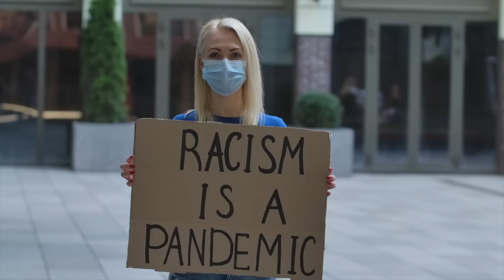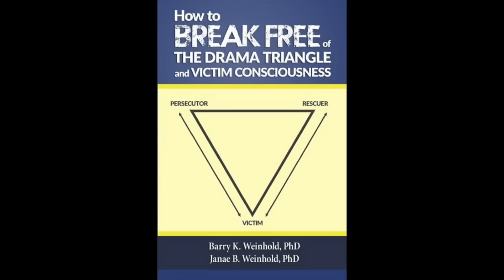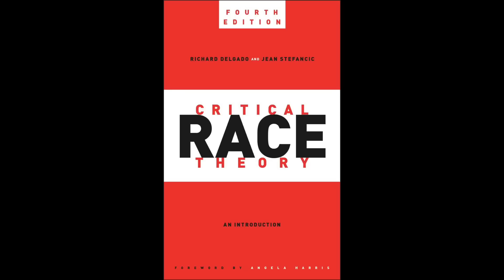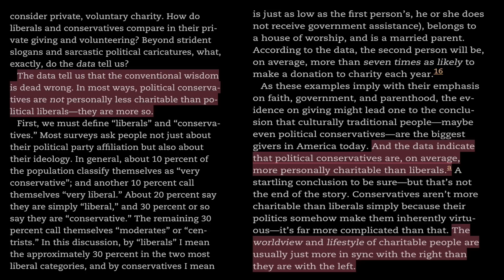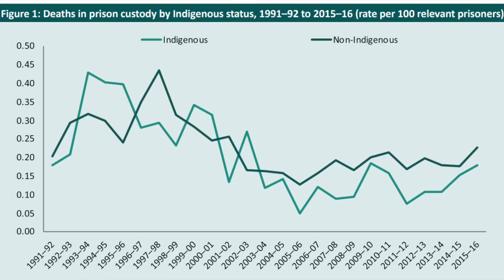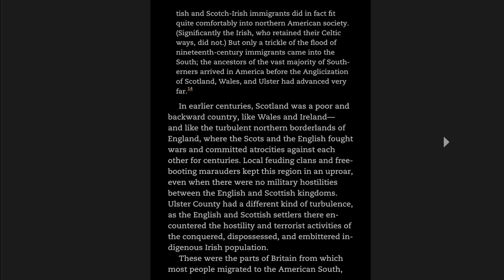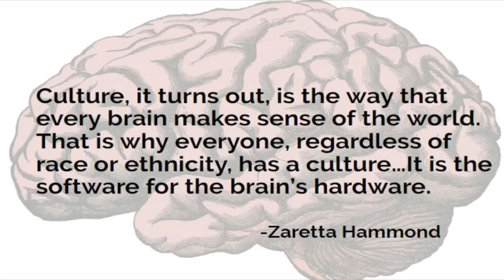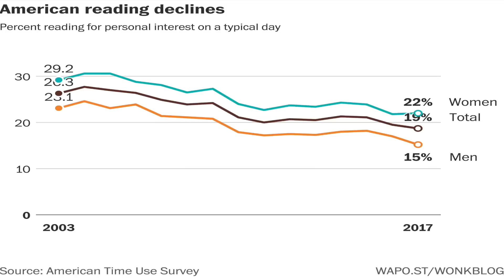Activists and People of Color: An Abusive Relationship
CHAPTERS|
0:00 - Introduction
0:59 - Chapter 1: What this video IS NOT
2:12 - Chapter 2: Victim/Saviour Relationship
6:23 - Chapter 3: Why is it dangerous
13:58 - Chapter 4: Culture
21:04 - Chapter 5: What do we do